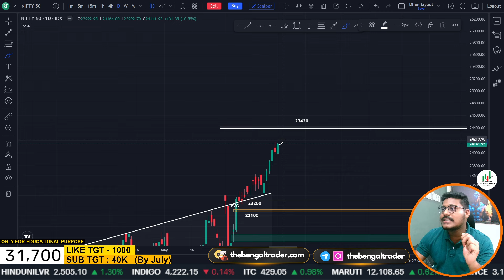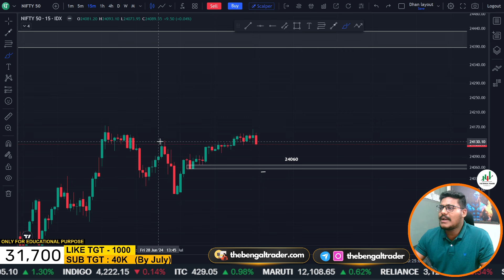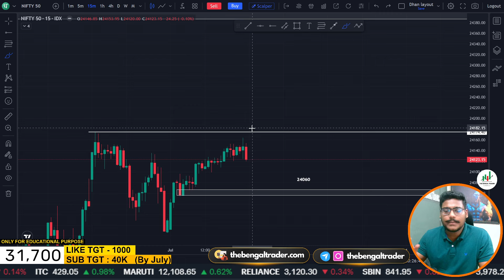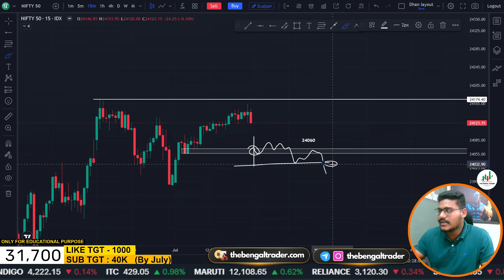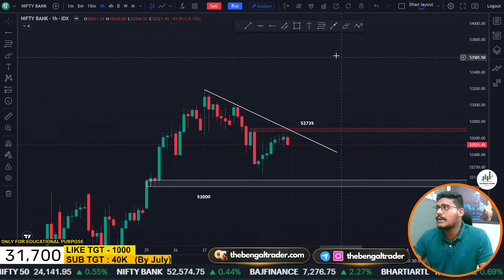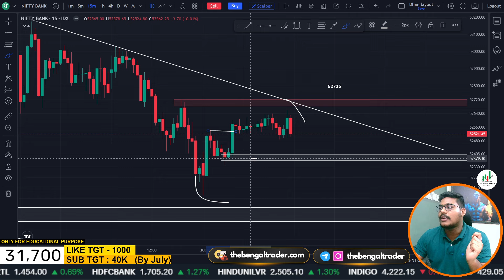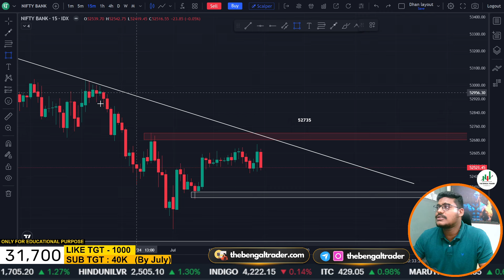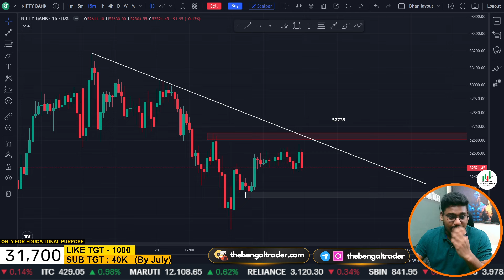Market Prediction For Tomorrow || Trade Cautiously ! Nifty & Bnf Levels for 2 July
CANDLESTICK PATTERN

Market